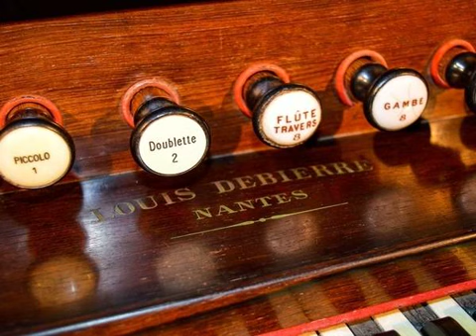Orgue Saint Patern - Filippo Capocci : " Corale "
" Corale "
  Extrait de " 10 composizioni per organo "
  Compositeur :  Filippo Capocci ( 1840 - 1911 )
  Organiste : Philippe Le Gargean
  Église Saint Patern de Vannes (56)
  Orgue Louis Debierre ( 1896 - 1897 )

 Merci à tous ceux qui pourront nous aider dans ce projet.
 Photo : Laurent Fontaine